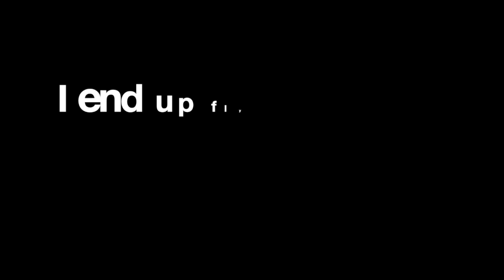The Flight to St. Pete for a Twins/Rays Baseball Game.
So as my very first passenger outside of my instructor, I decided to fly with a good friend of mine Frank. It was his birthday so we used this as an excuse to fly to the game and check it out in St. Petersburg Florida.

He did end up getting a bit nauseous on the way there, but he was good after just a short while. Check out the video to see our short journey there.

There will be a part 2 in which Frankie ditches me so I have to fly back on my own.